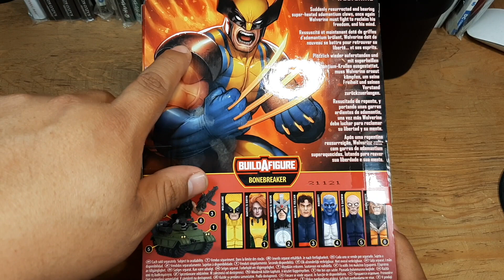Wolverine Return | MARVEL LEGENDS | Custom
hoy tenemos la revisión del la figura marvellegends del buen wolverine y un custom sencillo pero que realza los detalles de esta figura.